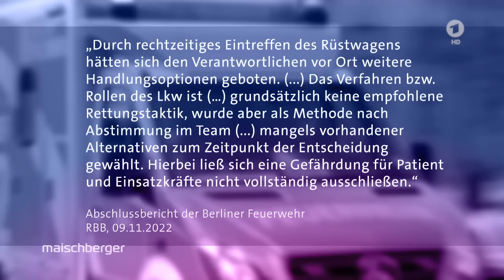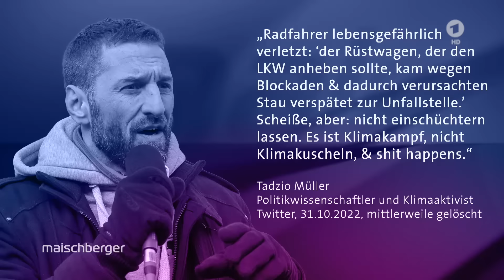Braucht es zivilen Widerstand? Markus Blume (CSU) und Aimée van Baalen im Gespräch | maischberger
Die Klimaproteste der Gruppe „Letzte Generation“ sorgen in Deutschland für Aufsehen. Die Aktivistinnen und Aktivisten blockieren Straßen und sorgen durch Beschädigungen von Kunstwerken in Museen für teils harte Kritik. CSU-Politiker Dobrindt warnet kürzlich davor, dass man das „Entstehen einer Klima-RAF“ verhindern müsste. Berechtigte Sorge oder unpassender Vergleich? Über diese Frage sowie über den richtigen Umgang mit der Klimakrise debattieren bei Sandra Maischberger: Der CSU-Staatsminister für Wissenschaft und Kunst Markus Blume sowie die Aktivistin und Sprecherin von Letzte Generation Aimée van Baalen.

Markus Blume kritisiert: „Wer Menschen in Gefahr bringt, ist ein Klimaradikaler, kein Klimaschützer“ und sieht die Gefahr einer Radikalisierung der gesamten Protestbewegung. Das Problem dabei sei, dass auf der einen Seite ein „hehres Ziel“ stehe, nämlich der Klimaschutz, auf der anderen jedoch eine „Wahl der Mittel“, die er ablehne.

Die Anliegen der Bewegung Fridays for Future habe Blume sehr ernst genommen – dadurch habe auch bei ihm sowie in der Politik generell ein Umdenken stattgefunden. Klimaschutz sei auf der Agenda ganz oben. Doch Sachbeschädigungen in Museen und ein Erheben der Letzten Generation über den Rechtsstaat sei nicht in Ordnung. Er sei nicht sicher, ob die Politik genug tue – wolle jedoch „aus der Theorie in die Praxis“ gehen und konkrete Maßnahmen gerne umsetzen.

Genau diese Maßnahmen fordert Aimée van Baalen. Deshalb protestiert sie auf der Straße – ziviler Widerstand sei dabei das „letzte Mittel, das uns noch bleibt“. Die Politik würde „das Recht brechen“ und verstoße permanent gegen das Klimaabkommen von Paris. Zudem habe ziviler Widerstand schon viele Rechte erobert – dies zeige, dass dieser ein wichtiger Akt sei.

Kürzlich kam es in Berlin zu einem Unfall, bei dem eine Fahrradfahrerin von einem Betonmischer angefahren wurde und in Folge dieses Unfalls verstarb. Ein zur Hilfe gerufenes Spezialfahrzeug der Feuerwehr stand durch Protestaktionen der Letzten Generation im Stau und konnte die Unfallstelle nicht wie geplant erreichen. Dennoch verwehrt sich Aimée van Baalen gegen den Vorwurf, die Letzte Generation gefährde mit ihrem Protest Menschenleben. „Es ist schlimm, wenn Menschen bei Unfällen verletzt werden oder sogar sterben“, so van Baalen. Die Letzte Generation bilde deshalb bei ihren Aktionen im Notfall immer Rettungsgassen, durch die Autos gelangen könnten. Zudem betont sie: „Wir gehen niemals über die Grenze der Gewalt.“ Dies sei in den Grundsätzen der Gruppe auf deren Website nachzulesen.

Außerdem zu Gast waren:
Winfried Kretschmann (Ministerpräsident Baden-Württemberg)
Hubertus Meyer-Burckhardt (TV-Produzent und Autor)
Markus Feldenkirchen („Der Spiegel“)
Susanne Gaschke („NZZ“)